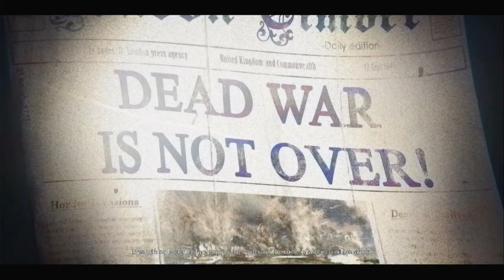Zombie Army 4: Dead War - Thrilling Action and Hilarious Commentary!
Welcome to the epic world of Zombie Army 4: Dead War! Join us on a spine-chilling adventure as we dive into the single-player campaign, where players fight against an onslaught of flesh-eating Nazi zombies. Brace yourself for non-stop action, intense gunfights, and a rollercoaster of emotions, all served with a side helping of side-splitting commentary!

In this mind-blowing gameplay video, you'll witness firsthand the exhilarating battles that unfold, as our fearless gamer takes on hordes of relentless undead. Armed to the teeth with an arsenal of deadly weapons, explosive traps, and mystical powers, our player is ready to unleash chaos and mayhem on the gruesome battlefield.

But, fear not - this gameplay experience isn't just about killing zombie Nazis (though there's plenty of that). Our charismatic commentator infuses every moment with witty banter, hilarious anecdotes, and clever observations that will keep you thoroughly entertained throughout the video. Laugh along as they react in real-time, offering their unique perspective on the intense battles, eerie ambience, and captivating storyline.

The Single Player mode offers a thrilling campaign that takes players across war-ravaged Europe. From eerie city streets to haunted forests and underground catacombs, each level is meticulously designed to immerse you in a world overrun by the undead. Witness the sheer horror as our player battles through crumbling cities and long-forgotten ruins, constantly on the edge of your seat.

The mesmerizing visuals of Zombie Army 4: Dead War are brought to life in stunning detail, with gruesome and grotesque enemies that are both terrifying and beautifully rendered. Combined with adrenaline-pumping gameplay, each encounter feels like a true battle for survival.

So, whether you're a die-hard fan of the Zombie Army franchise or simply seeking heart-pounding action and exceptional commentary, this video is sure to deliver an unforgettable experience. Join us as we fight alongside our charismatic gamer, facing off against Nazi zombies with guns blazing, traps triggering, and laughs echoing through the air.

Gear up, lock and load, and get ready to annihilate the undead horde like never before - Zombie Army 4: Dead War Single Player mode has never been so exhilarating, entertaining, and downright hilarious!